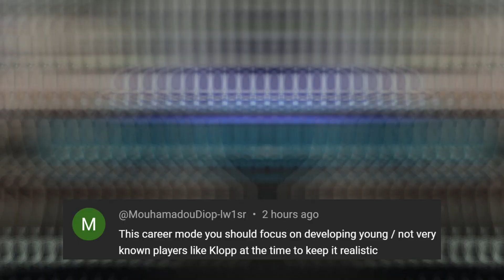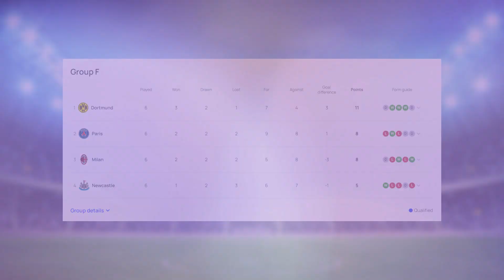He’s Injured For 5 MONTHS😫..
We got off to a GREAT start with Dortmund, & then our best player got injured..